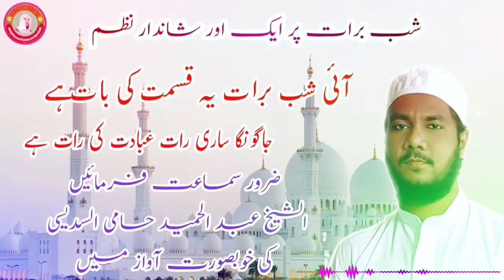Aayi Shabe Barat Ye Qismat Ki Baat Ho || شب برات پر نظم || Abdul Hameed7676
Assalamu Alikum Warhmatullahi Wabarakatuhu.

Beautiful Kalam Apki Khidmat me pesh kar raha hun Zarur Samat Farmaye..